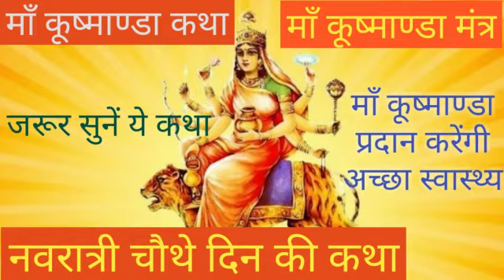माँ कूष्माण्डाकथा कूष्माण्डामंत्र। नवरात्री के चौथे दिन की कथा जरूर सुनें।।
नवरात्री के चौथे दिन माँ कूष्माण्डा की पूजा।।